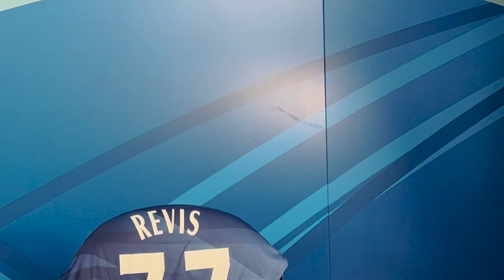Player Insight with Matty Revis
CSI Tonka, The Spice Girls and Inbetweeners 🤔 We sat down with Matty Revis this week to find out more about the young all-rounder.